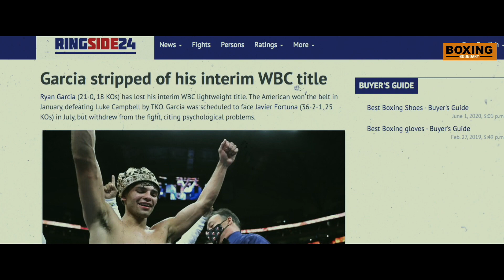GERVONTA DAVIS vs RYAN GARCIA - THE FIGHT OF THE YEAR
Here is the coming the main boxing fight of 2023 in the lightweight. Gervonta Davis and Ryan Garcia signed the contract. And annouced through their Instagram accouns on Thursday. About the new deal of fight 15 of April. Those two fighters are going to fight in the 12-round fight. It's will be a catchweight of 135 pounds on Showtime Pay-Per-View. Main event from Las Vegas (Not set jet. But 99% on T-Mobile Arena)